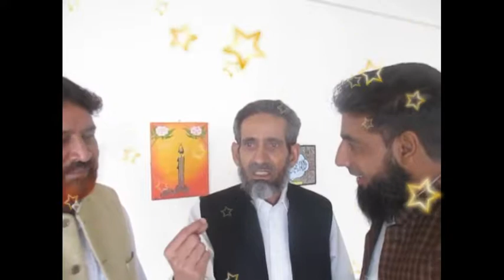Rang e tehzeeb nomaish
muhtaram ustad ahmed ali butta sab ka shukreya jinho ne apna qemti time de kar specail lahore se ah kar tehzeb e rang callygraphy numaish {gujar khan} ko char chand laga deye or sat me hi apni ray ka izhar be keya, specli for thanks  safder hussain raja sab and syed javed hussain shah sab,,, from jansheen armani